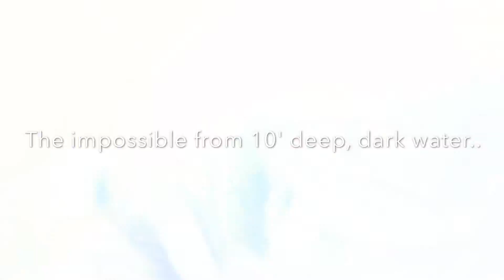SUGAR RIVER SUMMER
Tubing down WI's Sugar River